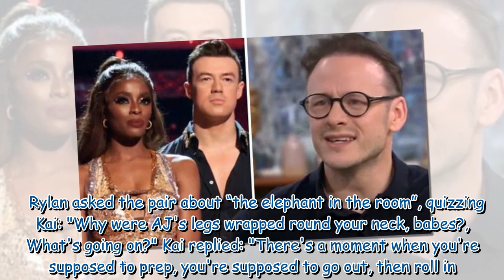Kevin Clifton details Strictly dance-off rule after AJ and Kai's 'lift change' controversy